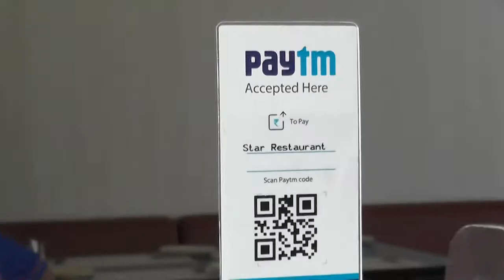STAR RESTAURANT,MADHAPUR,HYDERABAD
STAR RESTAURANT